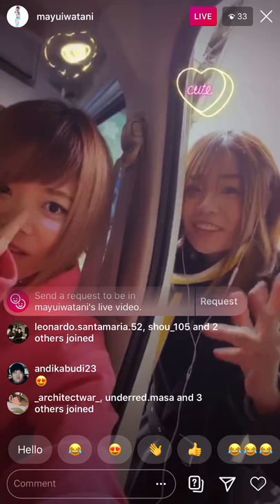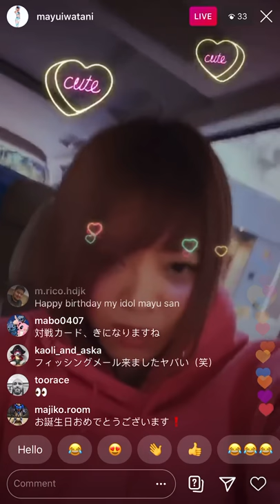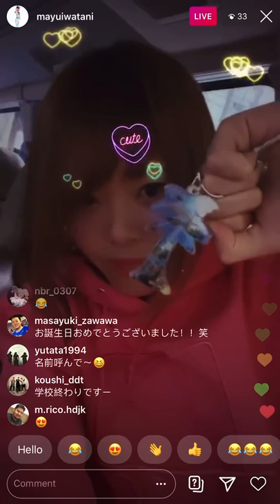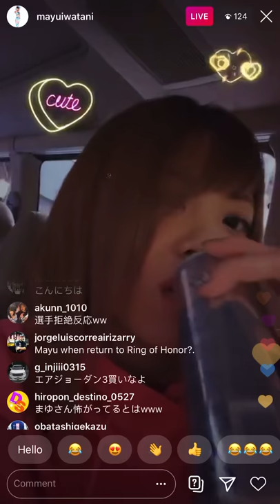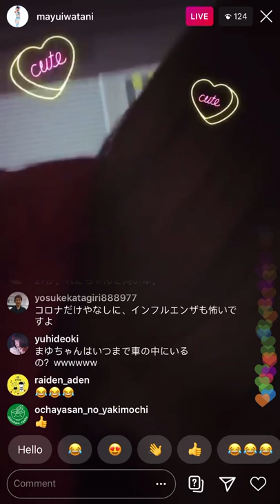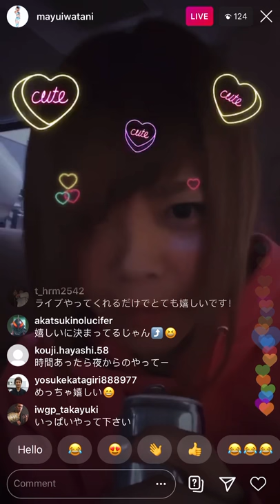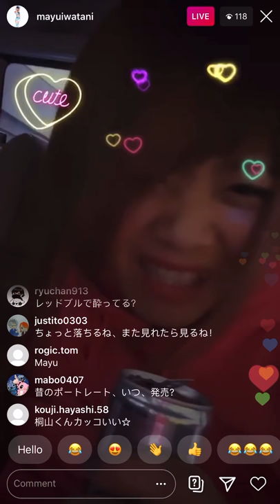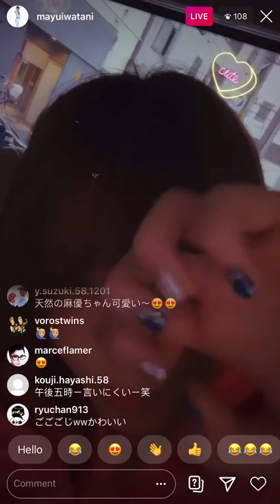Mayu Iwatani Instagram Live 2/20/2020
Mayu Iwatani’s instagram live stream from February 20, 2020